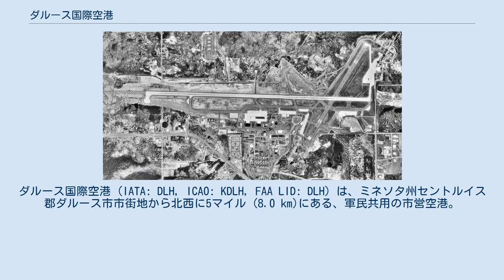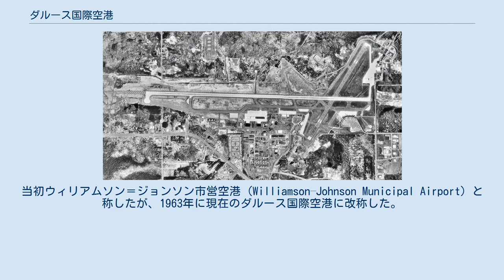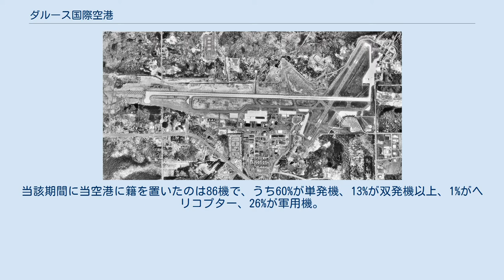ダルース国際空港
ダルース_(ミネソタ州)
ダルース国際空港 (IATA: DLH, ICAO: KDLH, FAA LID: DLH) は、ミネソタ州セントルイス郡ダルース市市街地から北西に5マイル (8.0 km)にある、軍民共用の市営空港。
ダルースの他、近隣のウィスコンシン州スペリオルからの利用もある。
個人や企業等の非定期航空便の利用(general aviation)が主だが、定期便を乗り入れる航空会社も3社ある。
 民間航空会社の他、ミネソタ州空軍148戦闘部隊が駐留し、F-16C戦闘機が配備されている。
 ダルース市は1929年にセントルイス郡から用地を購入し、640エーカー (2.6 km2)の敷地に、2,650-フート (810 m)長の芝生の滑走路を2本整備した上で、翌30年に一般空港として開港した。
当初ウィリアムソン＝ジョンソン市営空港 (Williamson–Johnson Municipal Airport) と称したが、1963年に現在のダルース国際空港に改称した。
 1942年に、既存の3滑走路が舗装された。
それぞれ全長4,000フィート (1,200 m)、幅150フィート (46 m)で、30、90、130度の向きにほぼ等角度間隔で整備された(それぞれ3/21, 9/27, 13/31方向)。
1945年には工兵隊により滑走路の拡張が行われ、9/27および3/21滑走路が5,699フィート (1,737 m)に延長した。
1951年には空軍により9/27滑走路が更に9,000フィート (2,700 m)に延長され、余白として1,000-フート (300 m)分が追加されたほか、管制塔も設けられた。
9/27滑走路はその後1956年に再改装された後、1966年には10,152フィート (3,094 m)にまで延長された。
 初代のターミナルビルは1954年に9/27滑走路の南、3/21滑走路の西に建てられた。
床面積は14,200平方フィート (1,320 m2)で280台分の駐車スペースがあった。
 1974年にターミナルが建て替えられ、13/31滑走路の東に税関、国際到着便用ターミナルとともに共用を開始した。
国際到着便ターミナル建設用地確保のため13/31滑走路は2,578フィート (786 m)に切り詰められた。
完成後のターミナルが航路と干渉するため、13/31滑走路は使用停止となった。
当該滑走路は1980年に幅を75フィート (23 m)に縮めて、タクシーウェイとして利用することとなった。
1989年にターミナルが増築され、旧ターミナル部分には非定期航空便用の事務所、連邦航空局、気象局が入居した。
 敷地面積は3,020エーカー (1,220 ha)に及び、海抜は1,428フィート (435 m)。
2本の滑走路を擁し、1本は9/27方向で、縦10,162フィート (3,097 m)、横150フィート (46 m)のコンクリート舗装、もう1本は3/21方向で、縦5,718フィート (1,743 m)、横150フィート (46 m)のアスファルト舗装。
 2007年6月30日までの12か月で67,752回の発着があり、1日あたり185便に相当する。
うち76%が民間の非定期航空便、10%が軍用機、8%が航空タクシー、6%が定期便であった。
当該期間に当空港に籍を置いたのは86機で、うち60%が単発機、13%が双発機以上、1%がヘリコプター、26%が軍用機。